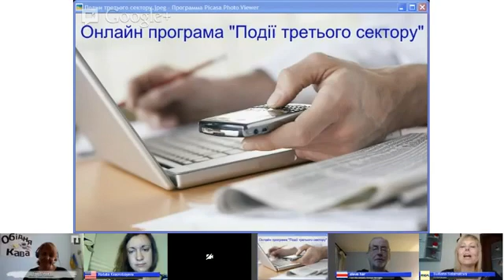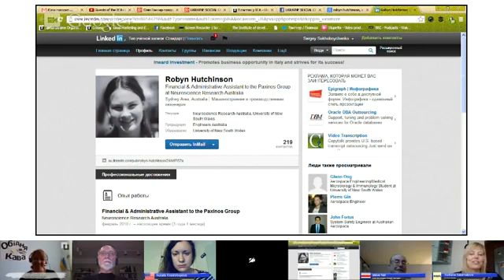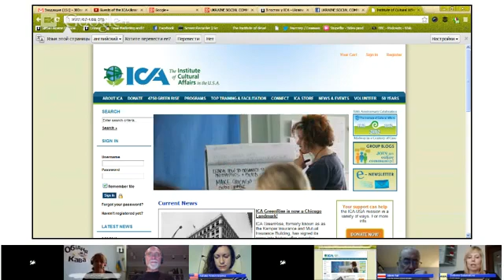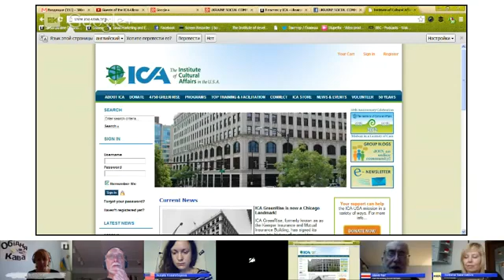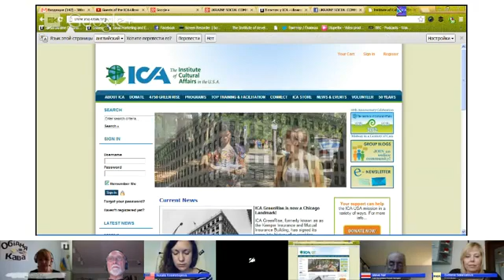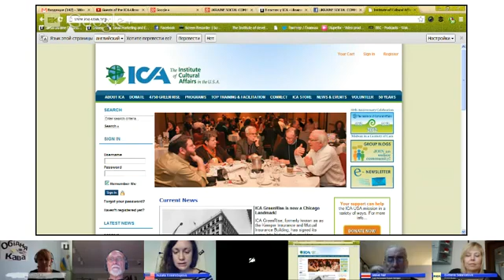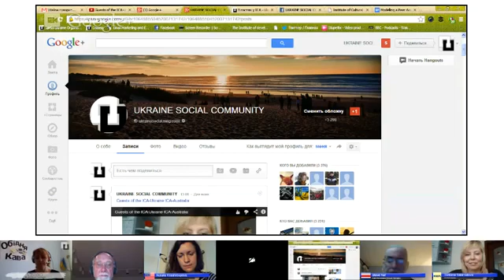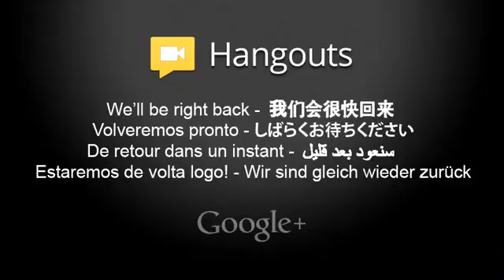Guests of the ICA Ukraine Australia